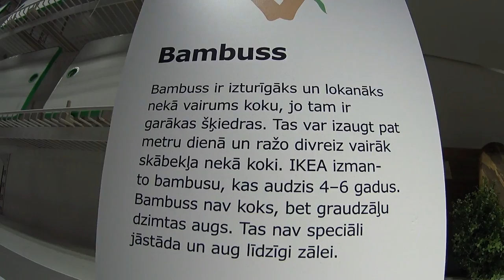Leģenda par Ušakovu un Ikea ''slepenās'' lietas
Sveiki!

Šis ir pa visam neparasts vlogs, jo tajā piedalās mans tētis! :))
Viņš zina visādas gudras lietas un ir arī smieklīgs.

Droši atstāj komentāru un varbūt nākamajā  savā video es uzrunāšu tieši tevi. :))

Lai Tev lieliska diena!

Tiekās!